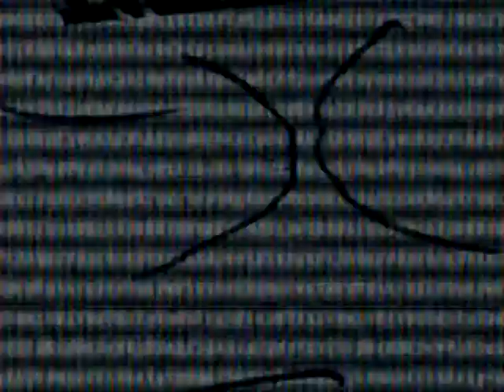SRB 90s hip hop revival P3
SRB brooklyn 177 2nd ave brooklyn nyc held the only gathering of the 90s hip hop heads with performances by helta skelta, khadafi, brand nubians, ramage, cella dwellaz to name a few. to see album pics LIKE MY PAGE ON FACEBOOK@ BUZZ PAPARAZZI